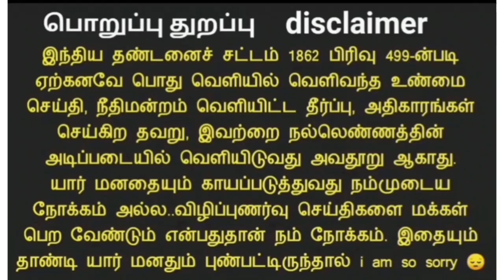ரேஷன்கடை வேலை Hall Ticket வராததன் காரணம்? என்ன செய்யலாம்?